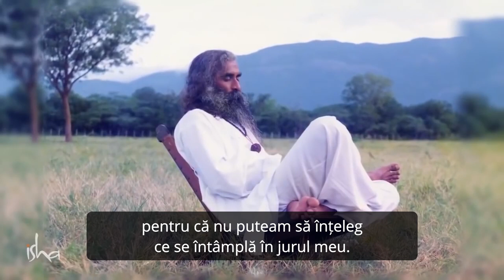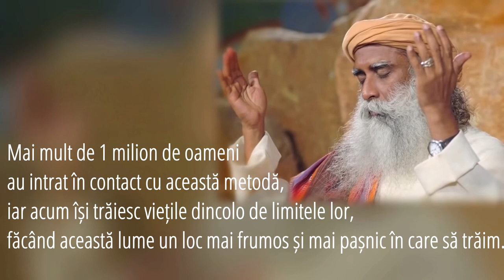Iluminarea lui Sadhguru, în Cuvintele Sale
Sadhguru descrie experiența profundă a iluminării sale și dorința sa ca acest lucru să se întâmple fiecărei ființe umane.